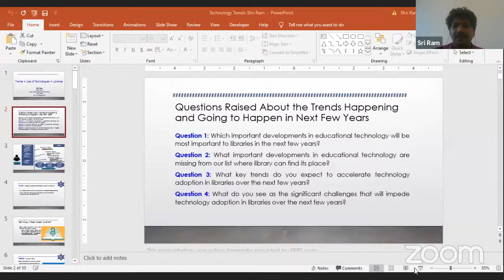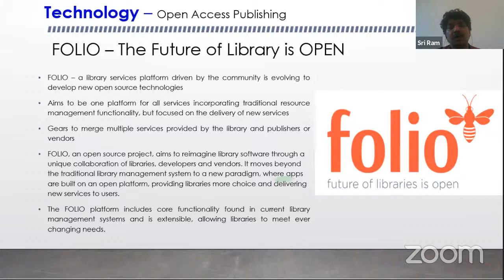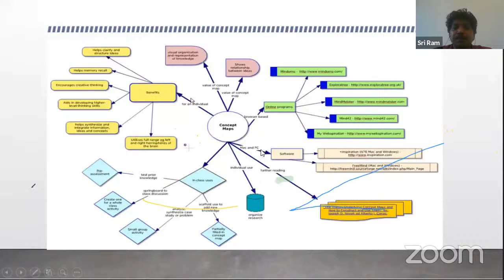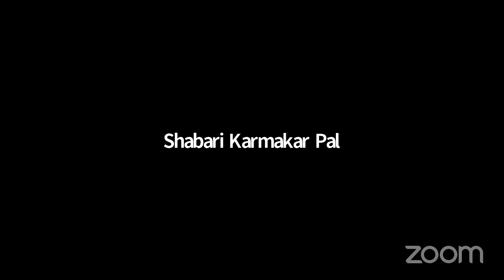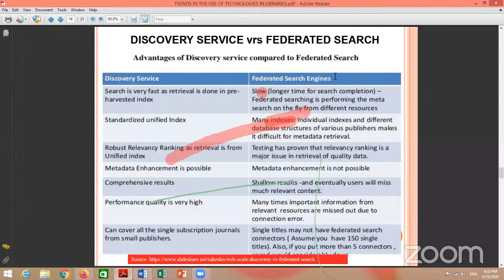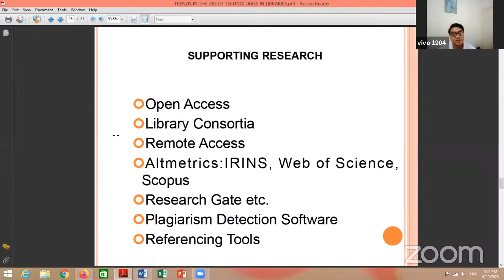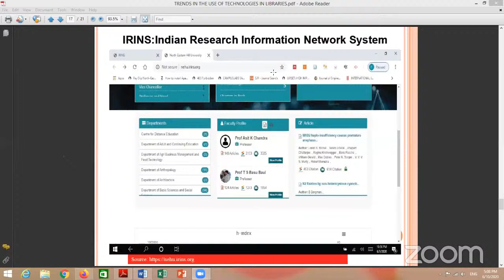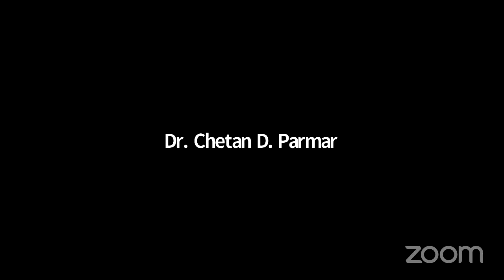IASLIC Webinar on Trends in use of Technologies in Libraries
Resource Person: Dr Shri Ram & Dr F R Sumer